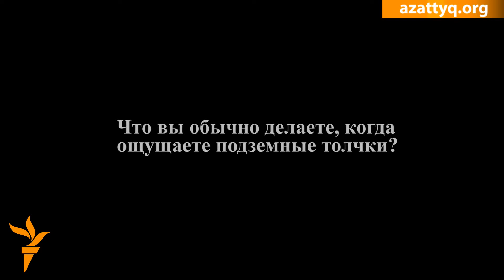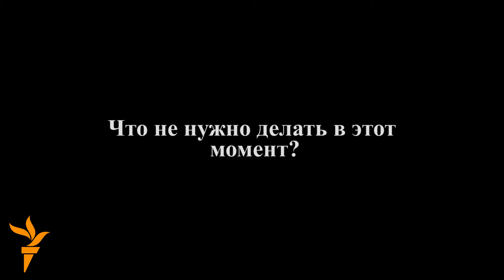После землетрясения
Жители Алматы ощутили вечером в воскресенье, 15 марта, подземные толчки силой около четырех-пяти баллов. Эпицентр находился всего в 28 километрах от города. Магнитуда в эпицентре составила 6,3. Корреспондент Азаттыка спросил у некоторых жителей города, расположенного в зоне высокой сейсмической активности, что они делают во время землетрясения.